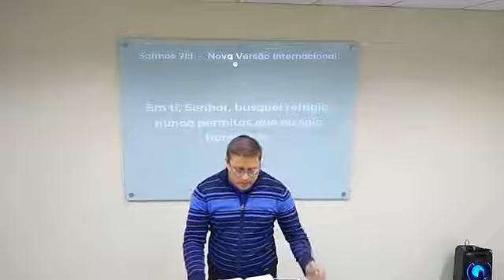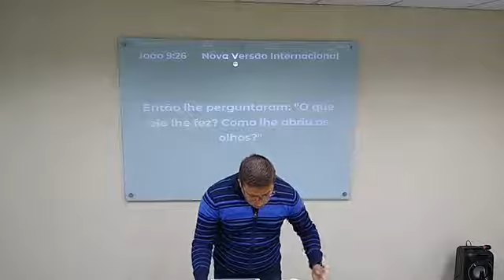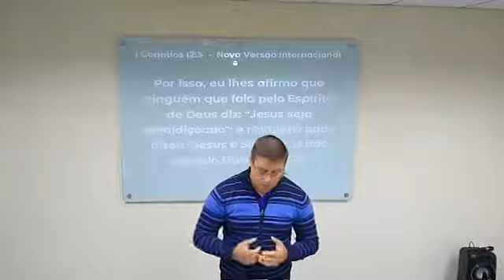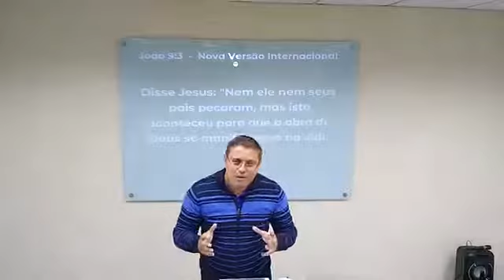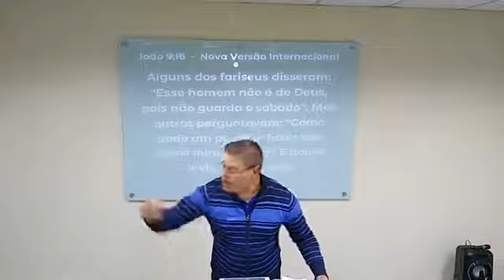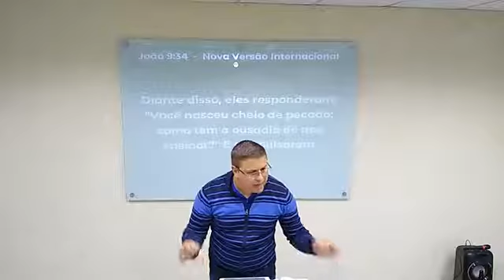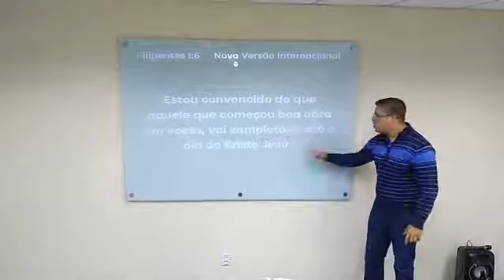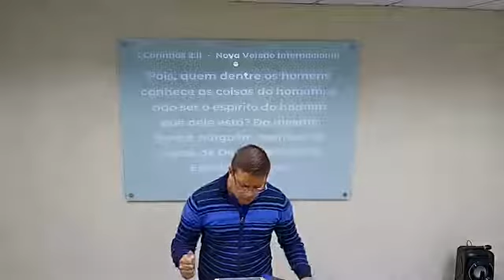O Evangelho Segundo Jesus (Ele dá vista aos cegos)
João 9.1-41